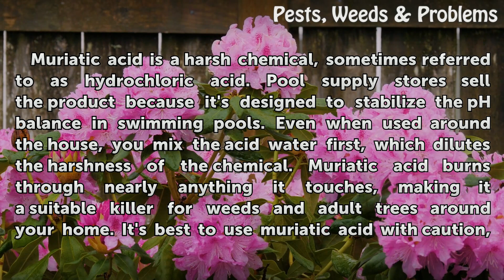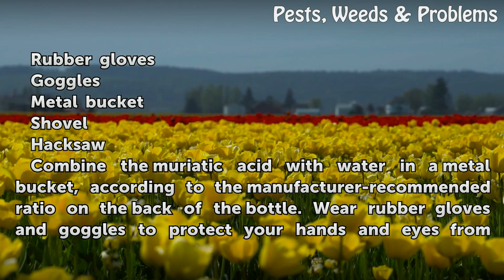How to Kill Adult Trees Using Muriatic Acid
How to Kill Adult Trees Using Muriatic Acid. Muriatic acid is a harsh chemical, sometimes referred to as hydrochloric acid. Pool supply stores sell the product because it's designed to stabilize the pH balance in swimming pools. Even when used around the house, you mix the acid water first, which dilutes the harshness of the chemical. Muriatic acid...

Table of contents How to Kill Adult Trees Using Muriatic Acid
Things You'll Need 00:52
Tips & Warnings 01:43